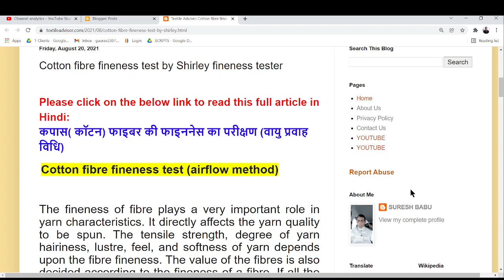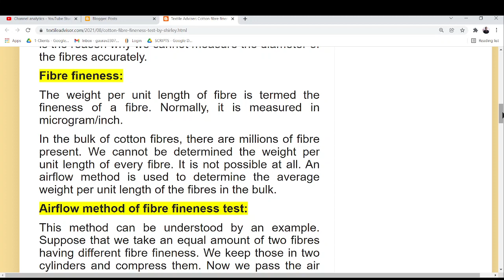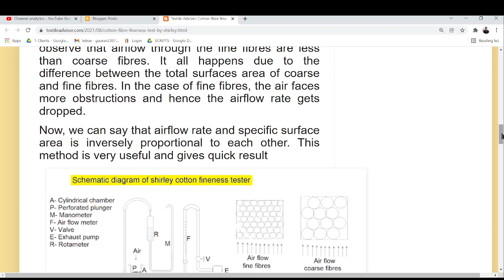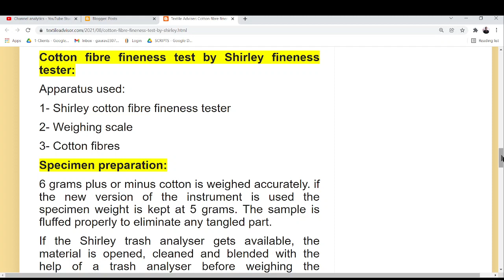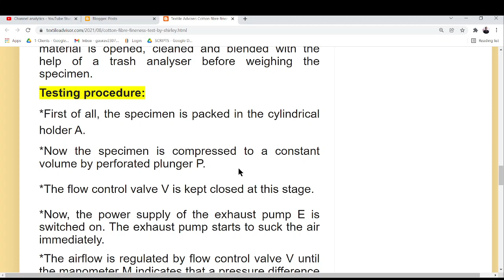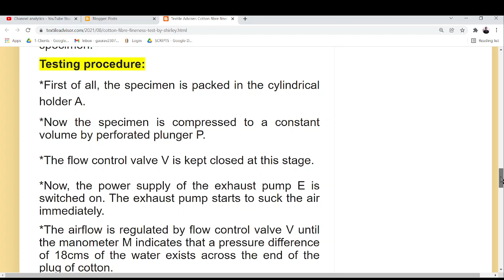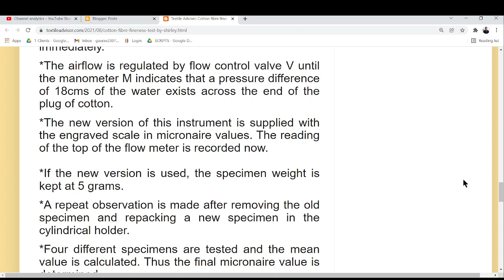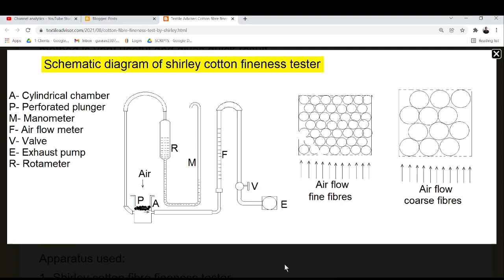Cotton fibre fineness test by shirley fibre fineness tester l Structure and working principle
In this video, I am discussing the testing method of cotton fibre fineness. How does the Shirley cotton fineness tester work? What is the working principle of Shirley fineness tester? What do you mean by cotton fibre fineness? What is the airflow method of the fibre fineness test? What is micronaire value in cotton fibre fineness? What happens when the micronaire value of cotton fibre either increases or decreases? How does the cotton fibre fineness affect the price of cotton?